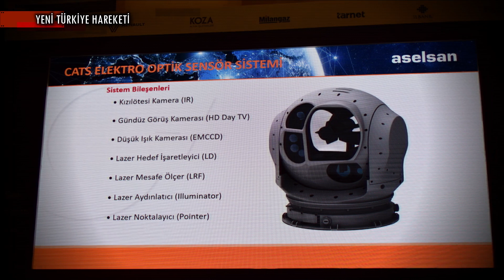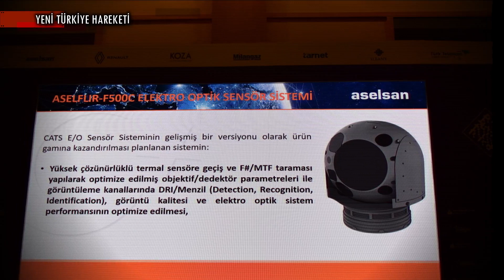ASELFLIR 500C Elektro Optik Sisteminin Özellikleri Güncellendi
KISA HABER METNİ :

Aselsan, Cats Elektro Optik Sistemini kullanan Bayraktar TB2, Anka ve diğer platformlara yönelik geliştirilen yeni nesil Aselflir 500C’nin teknik özelliklerini güncelledi. Öne çıkan değişiklikler arasında 57 kilogram'dan 52 kilogram'a düşürülen ağırlık, 4096×2880 gündüz kamerası çözünürlüğü ve 25 km’den 30 km’ye uzatılan lazer mesafe ölçer menzili yer alıyor.

Gündüz kamerasının çözünürlüğü daha önce 1920×1080 olarak açıklanmıştı. Yeni çözünürlüğün Aselflir 600 ile aynı değerlere sahip olması dikkat çekicidir.

Aselflir 500C sisteminde 3 5 mikrometre Yüksek Çözünürlüklü Kızılötesi Kamera, Yüksek Çözünürlüklü Gündüz Görüş Kamerası, Yüksek Çözünürlüklü  Kamera, Lazer Hedef İşaretleme Birimi ve Lazer Mesafe Ölçme Birimi bulunmaktadır.

BİZ KİMİZ?